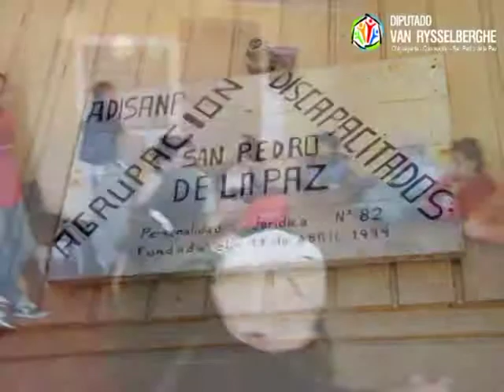Diputado Enrique van Rysselberghe junto a agrupación de discapacitados de Boca Sur